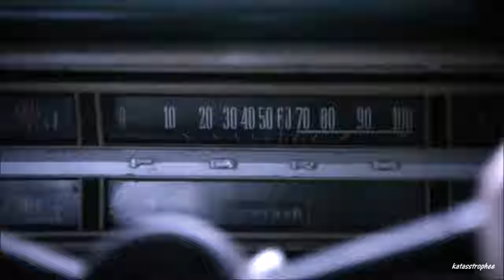scorpion crack!vid [2x21]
HAPPY HALLOWEEEEEN!
Unfortunately, the only thing spooky about this video is how crappy it is. I'm sorry guys; I promise I will try harder to bring you quality laughs and fun next time around.

Come and request a crack!clip, or video, or if you want me to react to anything. Let me know.

This is a non-profit video, Scorpion is CBS' property.